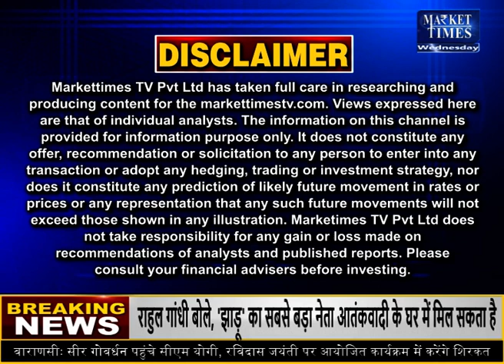कैस्टर देगा जोरदार मुनाफा ! Market Times TV